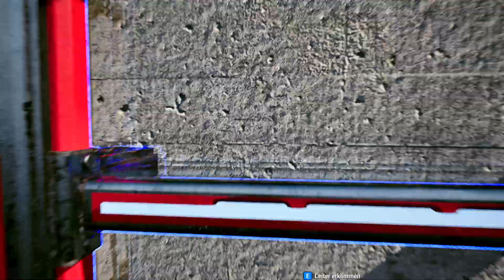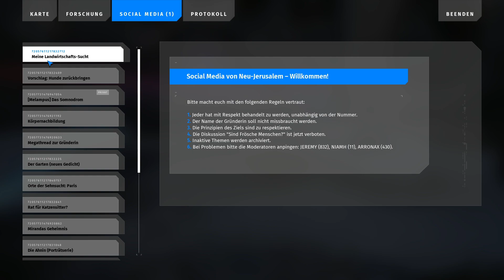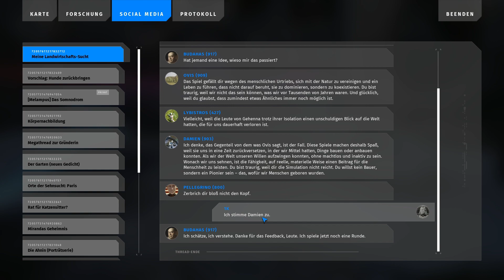The Talos Principle 2 #032 - Verlorene Level machen wa auch gleich mit 1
The Talos Principle 2 ist ein zum Nachdenken anregendes Rätselerlebnis aus der Ego-Perspektive, das die philosophischen Themen und die fantastischen Umgebungen des ersten Spiels stark ausbaut und mit zunehmend kniffligeren Herausforderungen verbindet.

In einer neuen Welt, in der die biologische Menschheit verschwunden ist, die menschliche Kultur jedoch in einer Stadt von Robotern fortbesteht, wirst du in das knifflige Abenteuer um einen geheimnisvollen Riesenbau mit gewaltigen verborgenen Kräften hineingezogen.

Je mehr du entdeckst, desto mehr Fragen zur Natur des Kosmos und zum Zweck der Zivilisation siehst du dich gegenüber. Das gebrochene Versprechen einer besseren Zukunft, die Angst, die Fehler der Menschheit zu wiederholen, der Glaube an die Vernunft oder die Abkehr von der Menschheit – welche Entscheidungen du triffst und welche Seite du unterstützt, bestimmt den Gang der Dinge.
Eine neue Generation von Rätseln
Löse eine breite Palette von Rätseln unterschiedlicher Schwierigkeitsstufen, darunter clevere Metarätsel und sehr anspruchsvolle Goldrätsel. Schließe das Spiel ab, ohne alle Rätsel zu lösen, oder nimm die Belohnungen für einen lückenlosen Abschluss ins Visier. Eine Vielzahl neuer Fähigkeiten wie die Manipulation der Schwerkraft oder die Gedankenübertragung kommen zur bewährten Mechanik des ursprünglichen The Talos Principle hinzu und sorgen für ein frisches und dennoch vertrautes Erlebnis.
Eine philosophische Odyssee
Wage den nächsten Schritt in der Geschichte von The Talos Principle, einer zum Nachdenken anregenden, charaktergetriebenen interaktiven Erzählung mit mehreren Enden, die erneut von den Autoren Jonas Kyratzes (The Eternal Cylinder, Clash: Artifacts of Chaos) und Tom Jubert (The Swapper, Subnautica), diesmal gemeinsam mit Verena Kyratzes (The Hand of Merlin, Serious Sam 4) verfasst wurde.
Erkunde mehr als ein Dutzend brandneue Umgebungen, von einer Stadt am Rande eines Paradigmenwechsels bis zu den vielfältigen Landschaften einer mysteriösen Insel, auf der sich die Schlüssel zur Zukunft befinden. Mach eine Pause vom Rätsellösen und entdecke vergrabene Geheimnisse sowie Fragmente der vergessenen Vergangenheit.
Die Melodien der Schöpfung
Der überwältigende Soundtrack des Stammkomponisten Damjan Mravunac (Serious Sam, The Talos Principle) mit einem Gastauftritt von Chris Christodoulou (Risk of Rain 1 und 2) lässt dich tief in die üppige, bittersüße Welt von The Talos Principle eintauchen.